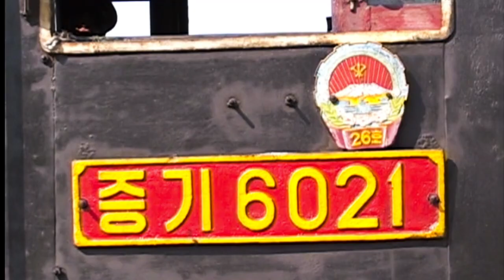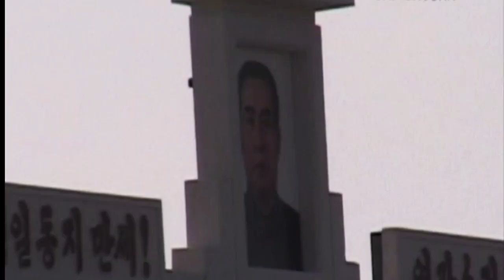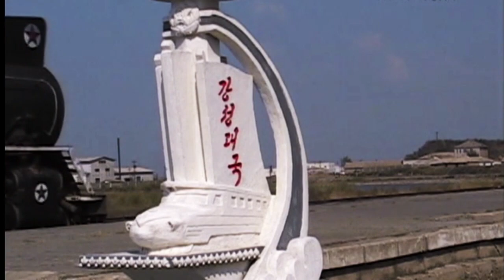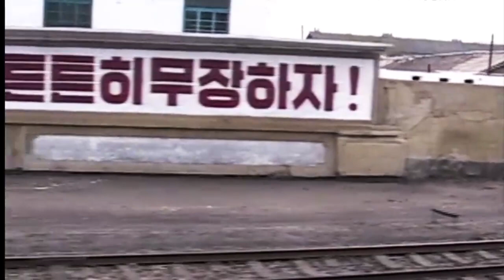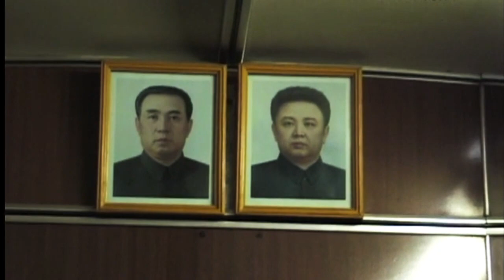North Korea Trains